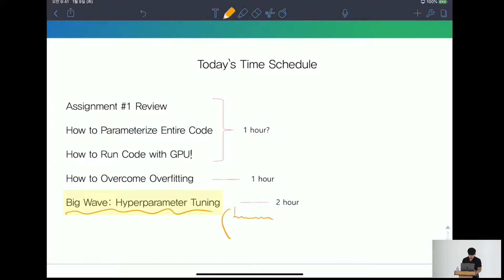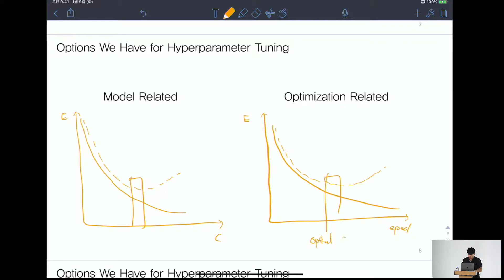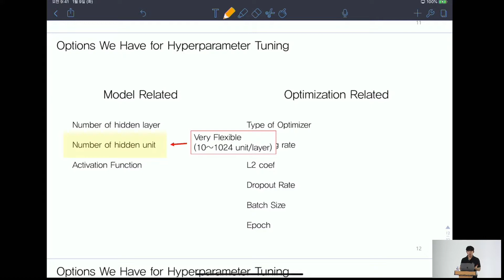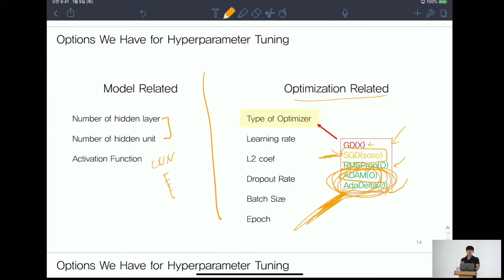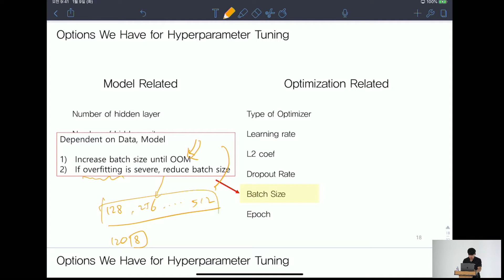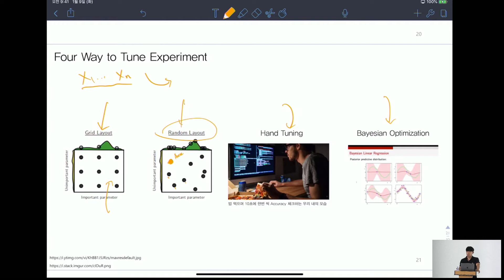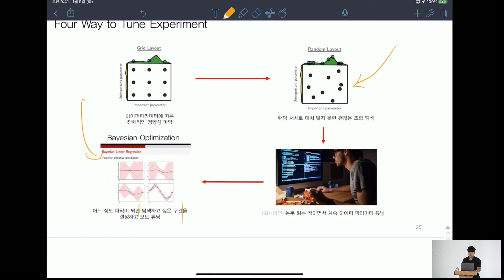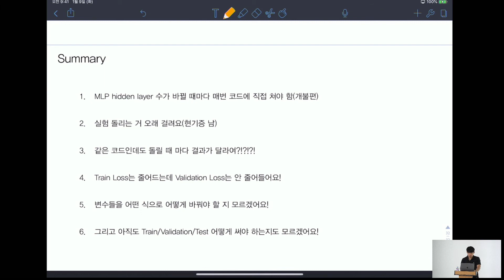[#14.Lec] Hyperparameter Tuning Guide - 딥러닝 홀로서기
강의 슬라이드와 실습 코드는 깃허브를 통해 공개되어 있습니다. 수업을 다 들으셨거나 일부만 들으신 경우라도 피드백을 해주시면 정말 감사하겠습니다!